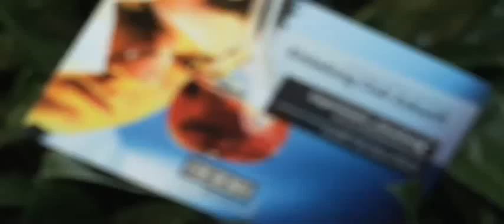2008. Experiment Forschung.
Experiment „Forschung“
        Die neuen Kompetenzzentren in Graz

Graz ist einer der Top-Forschungsstandorte. Wichtige Schnittstelle zwischen Wissenschaft und Wirtschaft sind Kometenzzentren, die aktive Forschung betreiben. Über Chancen und Möglichkeiten diskutieren Experten beim 15. Club Zukunft.